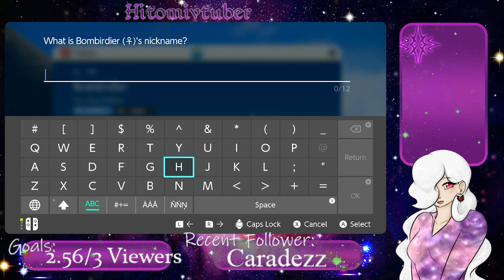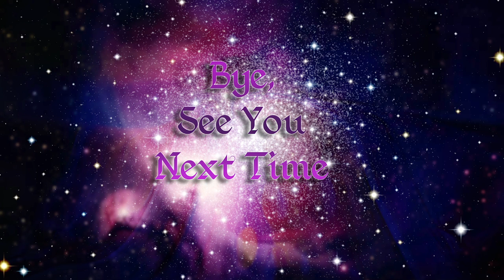Pokemon Violet Blind Playthrough - pt 7